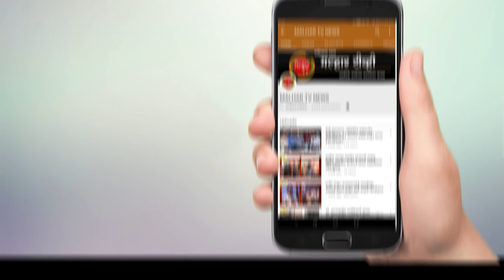पनवेल महापालिकेच्या प्रभाग समिती सभापतीपदासाठी भाजपाच्या उमेदवारांचे अर्ज दाखल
पनवेल कामोठे : पनवेल महापालिकेच्या  चार प्रभाग समित्यांच्या सभापती पदासाठी बुधवारी  सत्ताधारी भाजपच्या चार सदस्यांनी आपले अर्ज महापौर , उपमहापौर आणि सभागृह नेत्यांच्या उपस्थितीत नगर सचिवांकडे  दाखल केले. विरोधकांकडून एक ही अर्ज दाखल झालेला नाही. निवडणूकीचा निकाल 10 मे रोजी जाहीर करण्यात येणार आहे.
   पनवेल महापालिका 1 ओक्टोंबर  2016  रोजी स्थापन झाली.  या महापालिकेत 78 सदस्य आहेत  महापालिकेच्या  मे 2017 मध्ये झालेल्या निवडणुकीनंतर महापालिका क्षेत्रात अ.ब,क आणि ड अशा चार प्रभाग समित्यांचा निवडणूक कार्यक्रम नगरसचिवांनी जाहीर केला होता त्या  प्रमाणे  8 मे रोजी सत्ताधारी  भाजप तर्फे  अ मध्ये प्रभाग 5 चे नगरसेवक   शत्रुघ्न अंबाजी काकडे,  ब मध्ये प्रभाग 15 चे नगरसेवक  मधील संजय दिनकर भोपी,   क मध्ये  प्रभाग 11 चे नगरसेवक गोपीनाथ दिनकर भगत  आणि ड  मध्ये   प्रभाग 20  चे नगरसेवक तेजस जनार्दन कांडपिळे यांनी  उमेदवारी अर्ज  बुधवार 8 मे रोजी महापालिका नगरसचिवांच्या कार्यालयात दुपारी 4 वाजता दाखल केले असून  असून 10 मे रोजी निवडणुका होऊन नव्या प्रभाग समित्यांच्या सभापतींची निवड होणार आहे.
    यावेळी महापौर डॉक्टर कविता चौतमोल , उपमहापौर विक्रांत पाटील , सभागृह नेते परेश ठाकुर , स्थायी समितीचे अध्यक्ष मनोहर म्हात्रे ,माजी उप  महापौर चारुशीला घरत  माजी सभापती दर्शना भोईर , विद्या गायकवाड , डॉक्टर अरुणकुमार भगत , भारीपचे अध्यक्ष जगदीश गायकवाड , नगरसेविका मुग्धा लोनधे , वृषाली वाघमारे ,  मनीषा बहिरा , सुशीला घरत , सीता पाटील  नगरसेवक एकनाथ गायकवाड, अभिमन्यु पाटील, प्रवीण पाटील , अजय बहिरा , अमर पाटील ,प्रवीण पाटील , अनिल  भगत , संतोष शेट्टी इतर  नगरसेवक आणि नगरसेविका उपस्थित होत्या.